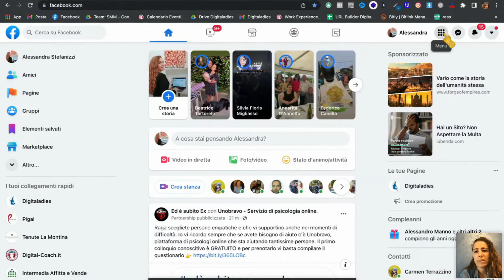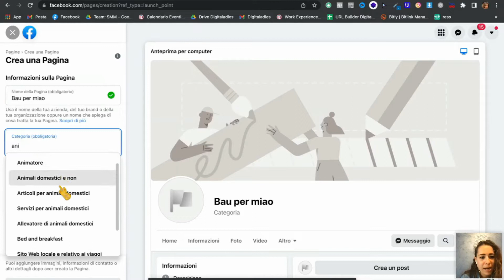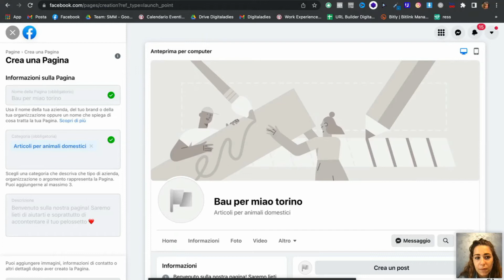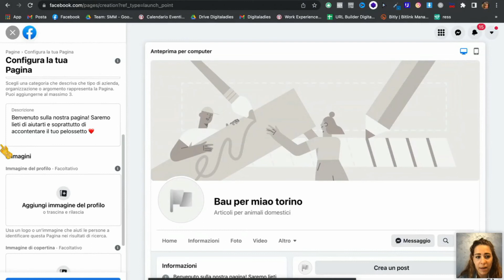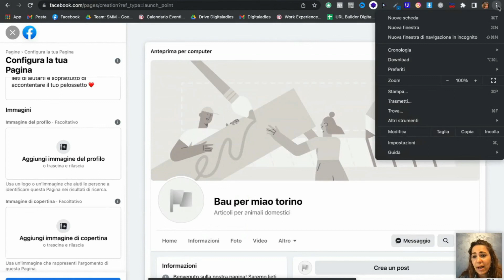Come creare una pagina Facebook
In questo video potrai capire come si svolgono le nostre ESERCITAZIONI LIVE e se vorrai approfondire l’argomento clicca subito sul

SEI CURIOS* DI SAPERE COSA SONO LE “ESERCITAZIONI LIVE”?

Non sono i soliti webinar teorici, strategici, divulgativi o di orientamento…

Si tratta di esercitazioni interattive in diretta online, 100% PRATICA OPERATIVA, ZERO SLIDES, ZERO TEORIA!

Si basano sul noto metodo didattico Digital Coach, un metodo che mette al centro dell’apprendimento le metodologie di formazione “esperienziali”, ovvero una didattica che parte dall’esperienza per generare dell’apprendimento.

Puro “Learning by Doing”

Imparo se faccio, non se mi limito ad ascoltare.

SESSIONI 100% PRATICA DELLA DURATA DI 1 ORA:

Vedile come dei Tutorial interattivi in cui il coach mostra lo step 1 e tu fai lo stesso, poi fa lo step 2 e tu lo segui …
Passo dopo passo avrai fatto l’esercizio e conseguito uno specifico risultato operativo.

Come per esempio creare una campagna pubblicitaria su Facebook, una landing page su WordPress, configurare il tuo Google Analytics.

Ma non basta, prevediamo anche delle sessioni di Q&A (DOMANDE E RISPOSTE) dal vivo con i docenti/esperti.

Momenti in cui poter chiedere chiarimenti sulle esercitazioni stesse ma anche suggerimenti e pareri tecnici sulle discipline di cui sono esperti, consigli per la tua Carriera o altro.